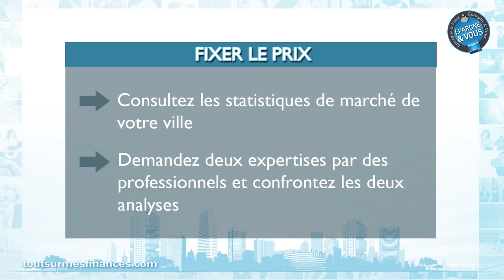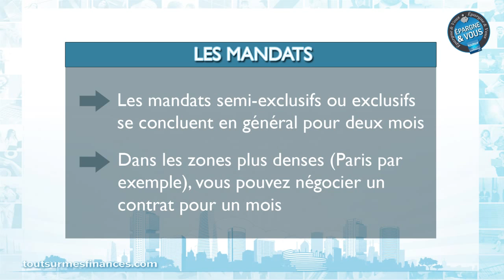Epargne et Vous : Comment vendre vite et bien son logement ?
Pour ce nouveau numéro de votre émission Epargne et Vous, Mireille Weinberg, spécialiste des finances personnelles, vous livre ses conseils pour vendre rapidement et au meilleur prix votre bien immobilier.